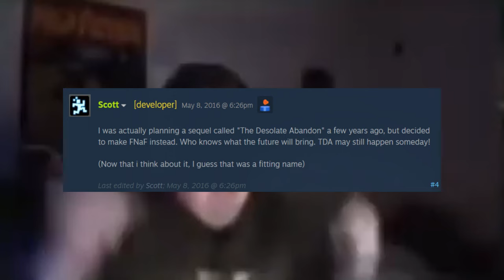The Desolate Abandon - Oh lets go that's class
This is a small tribute to TDR/ TDH/ TDA! Enjoy.